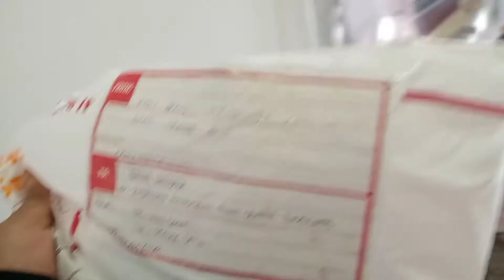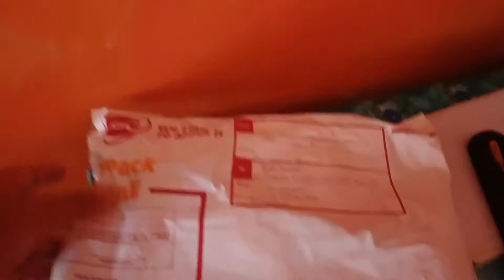SA WAKAS NA PICK UP KUNA RIN SA LBC ANG PINADALA SA AKIN MAG 4 MONTHS DIN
nakuha kuna rin Ang pinadala sa akin